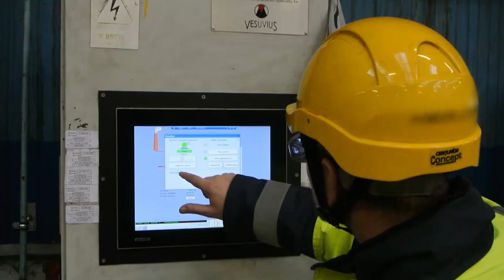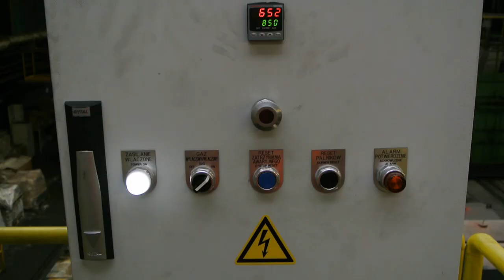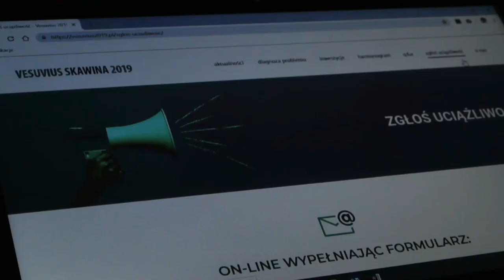Podsumowanie pierwszej inwestycji programu Vesuvius 2019 - Skawina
Wysoka wydajność i niskie zużycie energii – to cechy nowego dopalacza, uruchomionego w zakładzie Vesuvius w Skawinie, który działa już w trybie ciągłym.

Zakup nowego dopalacza to pierwsza z trzech zaplanowanych na 2019 rok inwestycji. Urządzenie zastąpiło dopalacz tymczasowy, używany dotychczas na wydziale W2. Jego instalacja i kalibracja trwała od końca grudnia 2018 roku do pierwszych dni marca 2019 r.

Dopalacz będzie dopalał 100 proc. strumienia spalin pochodzących z pieca. Urządzenie jest bardzo energooszczędne – zostało wyposażone w tzw. wymiennik ciepła, który odbiera ciepło z procesu dopalania spalin i podgrzewa spaliny z pieca kierowane do dopalacza z około 200-250°C do nawet 500°C. Dzięki temu zużycie energii przez dopalacz spada nawet o 50 proc. w stosunku do dopalacza bez wymiennika ciepła.

Docelowa temperatura dopalania (około 700-750°C) jest osiągana za pomocą palnika spalającego gaz ziemny – popularne i bezpieczne paliwo wykorzystywane m.in. w domowych kuchenkach.

Vesuvius jest już w trakcie realizacji dwóch kolejnych działań inwestycyjnych. Pierwsze z nich, wymiana pieców do podgrzewania i nawęglania, dotyczy procesu wykańczania wyrobów również na Wydziale W2. Zakończenie tej inwestycji planowane jest na IV kwartał 2019 r. Kolejne działanie obejmować będzie proces produkcji masy zatykarkowej na Wydziale W3, gdzie zainstalowany zostanie nowy system wentylacji (lub inne tego typu rozwiązanie). Również ta inwestycja ma zostać zrealizowana do końca tego roku.